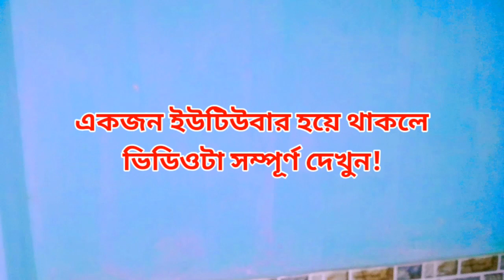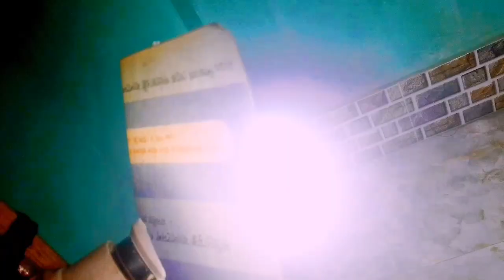🔥MY SETUP TOUR🔥 মাত্র ২০০ টাকায় বানিয়ে নিন ইউটিউব ভিডিও সেটআপ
🔥MY SETUP TOUR🔥 মাত্র ২০০ টাকায় বানিয়ে নিন ইউটিউব ভিডিও সেটআপ | Shimul TecH

কম খরচে ইউটিউব ভিডিও সেটআপ?
Best Bugged YouTube Setup 2021?
200 টাকায় ইউটিউব ভিডিও সেটআপ?

Wanna Know This? Watch This Video🥰

Music Credit;

ALLAH HAFEEZ❤❤❤